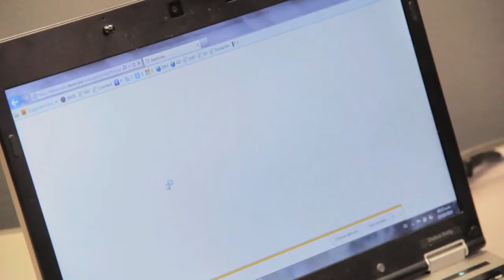Red de Voluntarios FEMSA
La RED de Voluntarios FEMSA es un grupo de colaboradores de FEMSA y sus unidades de negocio, que junto con sus familiares y amigos, unen esfuerzos haciendo sinergias y creando cadenas de valor humano, para generar un mayor impacto en beneficio de la sociedad.